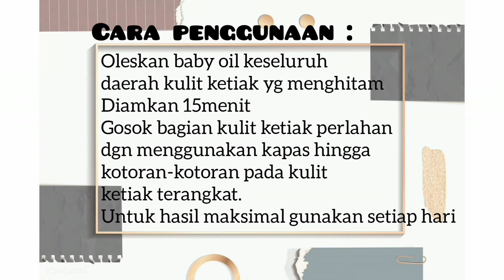Cara memutihkan ketiak yang hitam - Desi Narulita Imelda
Tips kali ini adalah Cara memutihkan/mencerahkan kulit ketiak yang hitam.
Ketiak yang hitam pasti mengganggu penampilan banget kan dan juga membuat kita kurang percaya diri, simak tips dari aku ini yaaa, jangan lupa tonton sampe habis kemudian dilike, subscribe serta nyalakan tombol loncengnya..
Kalian juga boleh reques aku bikin tips dan tutorial apa lagi, boleh di tulis dikolom komen..
Thankyou..